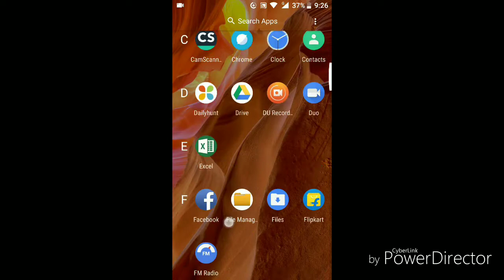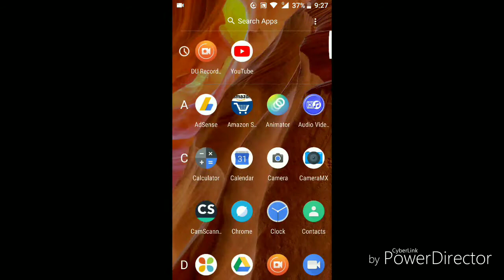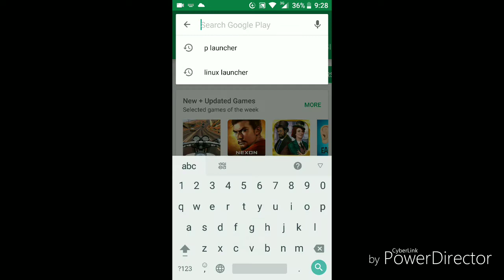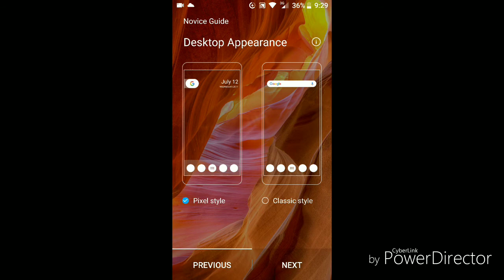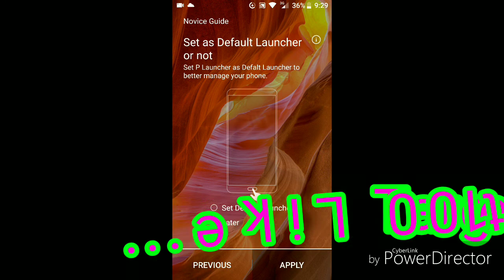Android 9.0 P Install on Your Mobile Now !!....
this channel for you can see the latest news for mobile review
and programming language